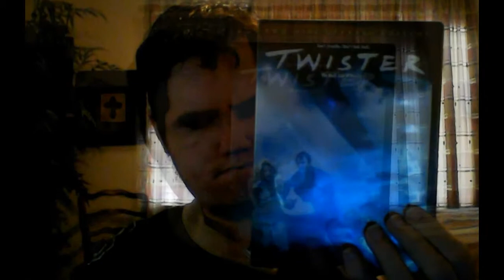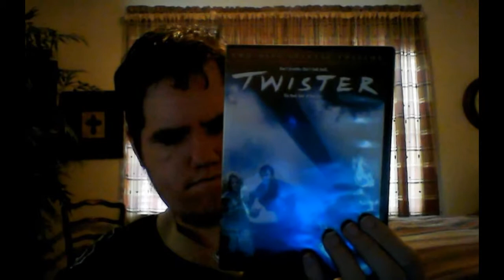My Slideshow/ I Think Today Is A Day To Watch Twister & Independence Day